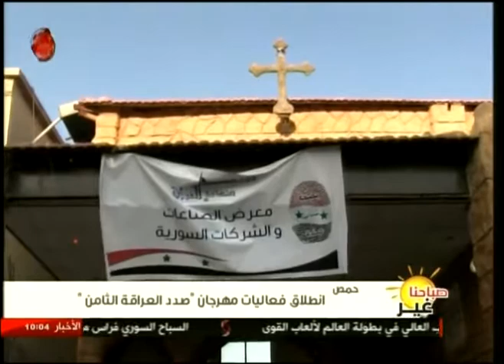حمص | انطلاق فعاليات مهرجان "صدد" العراقة الثامن 13 صباحنا غير